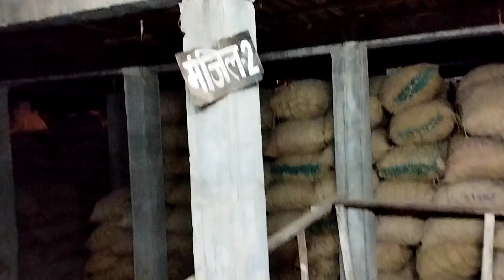Coal Ke Andir Jam Gaye || Cold Ke Andir Hame gaye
Kafi din baad Jaani ko drive kiye || Jaani fas
gya || Shadi ka liya Jaani be ready
4.4K
Kunali Driving Car Gaming PC Mein

8 Gumane gaye Vlog link 👇👇👇👇👇👇😍😍🌹

9 Nani kiya Dranse vlogs link 👇👇👇👇👇👇🌹🌹

11 Nahane Gaye vlogs link 👇👇👇👇👇👇👇🙏🙏

new vlog
new vlog channel
new vloggers
new vog payal malik
nri vlogs telugu
new vlog
New blog
daylivlog
Daylivlog video
Sorve Joshi vlogs
rangilafamilyvlogs
Vijriyavlogs
Shivani kumari
shivani kumari Vlog
Trt vlog
Vlogsvideo
vlog deakho
vlog kal daluga
Vlog 10 baje
video ko
sourav joshi vlogs
sourav joshi vogs song
sourav johi vlogs new car
rangila
y rangila family vlogs
rangeela family vlog
rangila rangila
rangila rangila song
rangila re tere rang me
rangila rangila desh mera rangila
rangila
rangila ranchhod
rangila birhor dance video
shivani kumari official first vlog
shivani kumari official kitna kamata
shivani kumari official vlogs
shivani kumari gana
shivani kumari new vlog
shivani kumari blog
shivani kumari new song
shivani kumari song